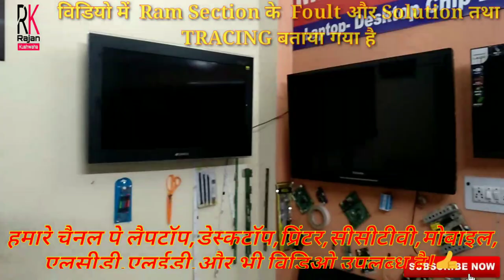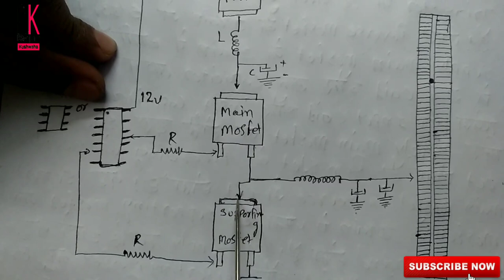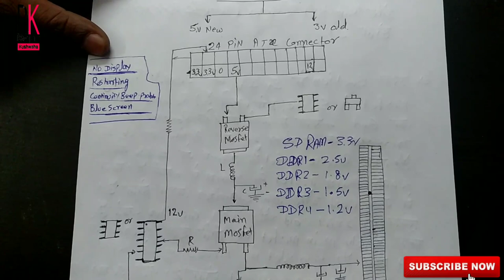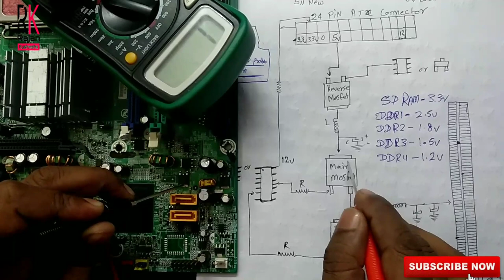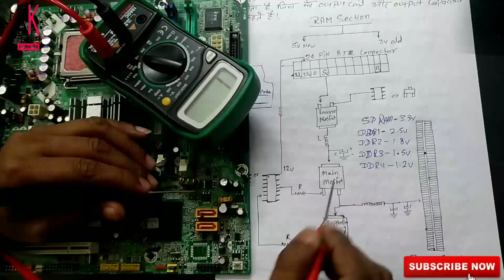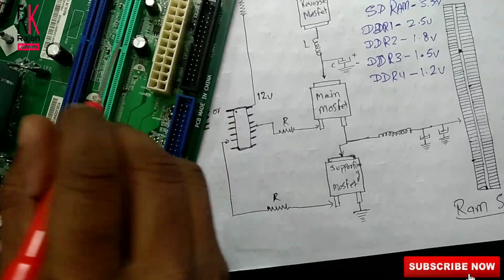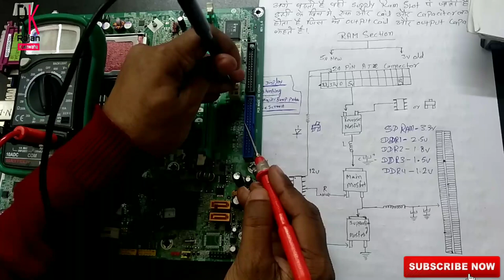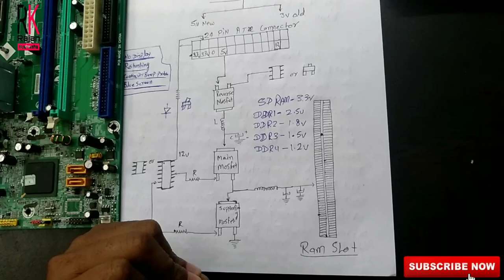RAM Section Repair in Motherboard|| Ram Repair in Hindi ||Ram section Tracing || How to fix Ram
Hii Guys.
 aap sabhi  ka phir se  bahut-2 swagat hai hamare aur aapke channel par. aaj ki iss video me Hum shikhege Ram section ke baare me  section kya hota hai Ram section ka kya work hota hai.desktop motherboard me Ram section ko kaise check karege aur Ram section me kaun-kaun see problem aata hai aur uss problem ko kaise solve kare te hai or Ram section ko kaise Trace karte hai  TO abhi tak aap ne hamara channel subscribe nahi kiya hai to channel ko subscribe kare video ko like kare

MULTITECH INSTITUTE OF ADVANCE TECHNOLOGIES PVT.LTD New Delhi {india}